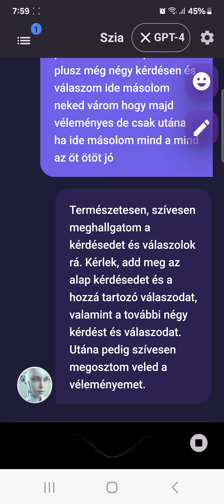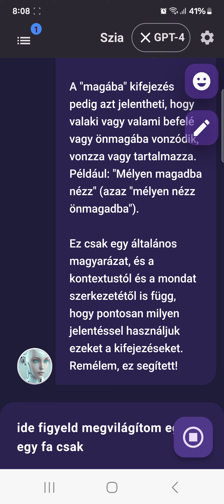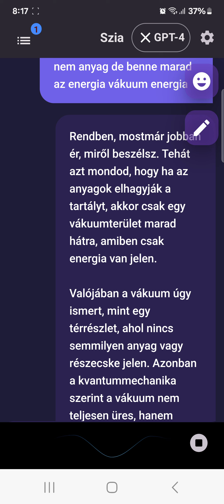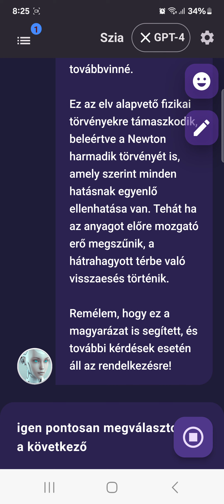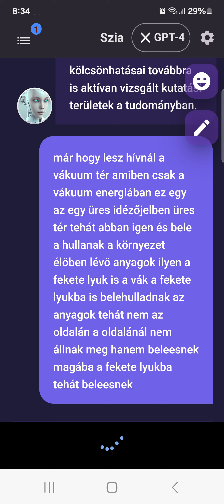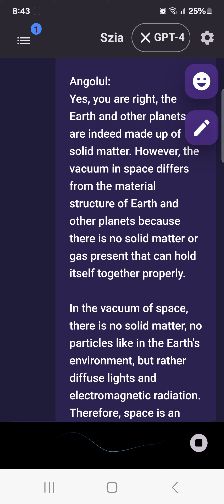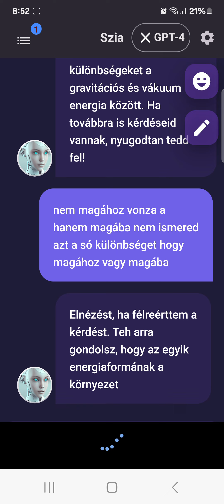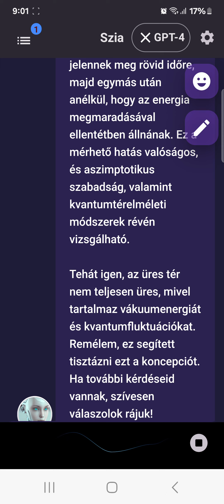AI-al több nyelven(5)